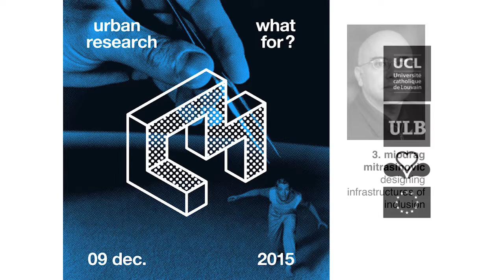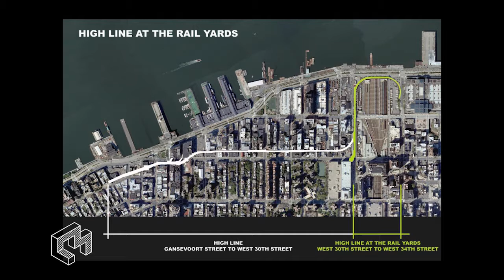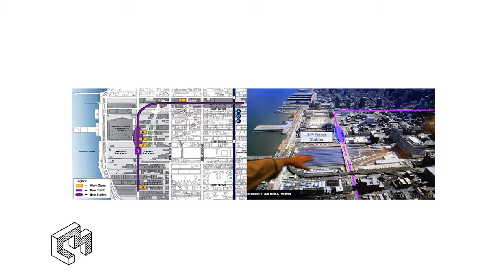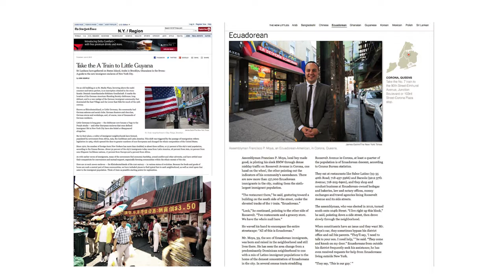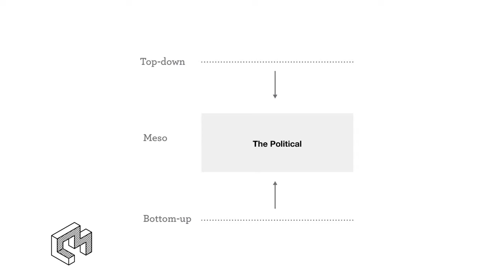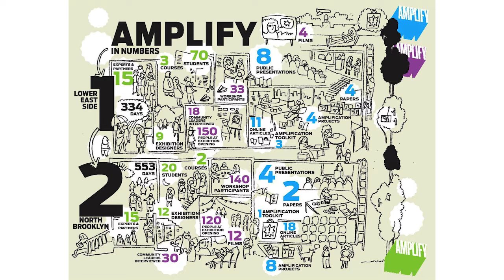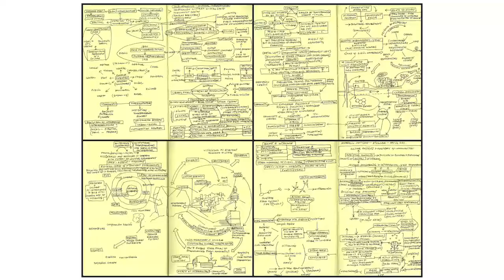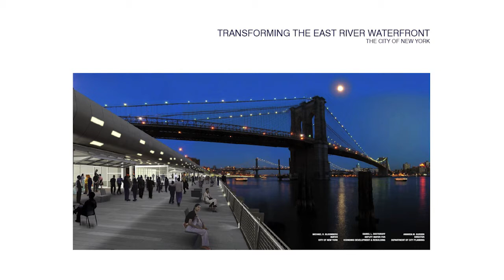Urban research what for? Mitrasinovic 09/12/2015 (partie 3/4)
Intervention de Miodrag Mitrasinovic au colloque inaugural du 09/12/2015, Le projet Metrolab.brussels est financé par le FEDER | Metrolab.brussels project is funded by ERDF